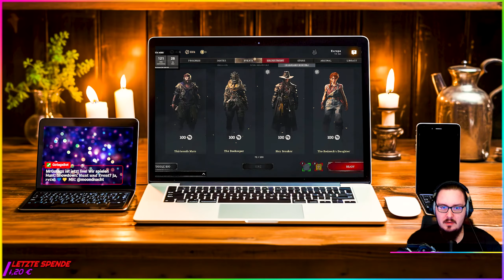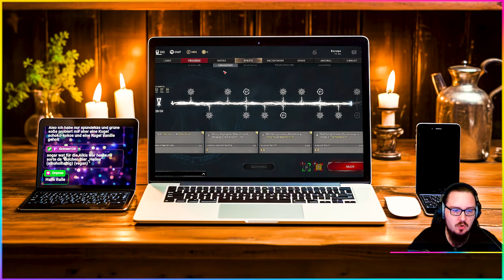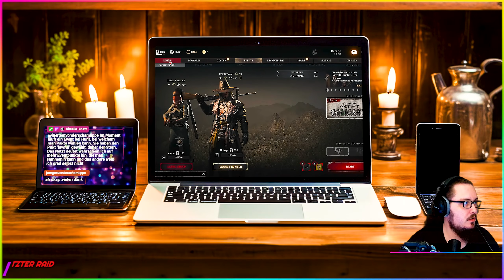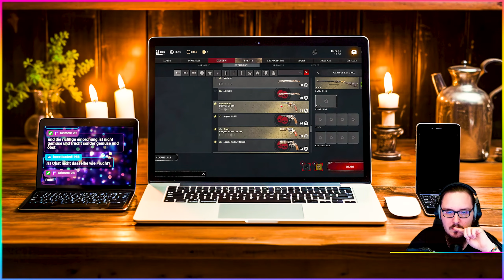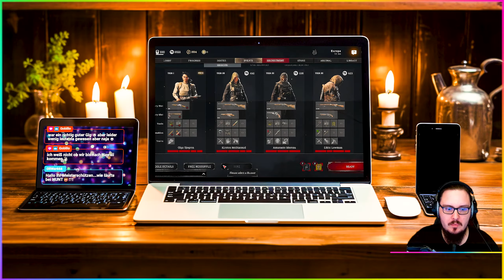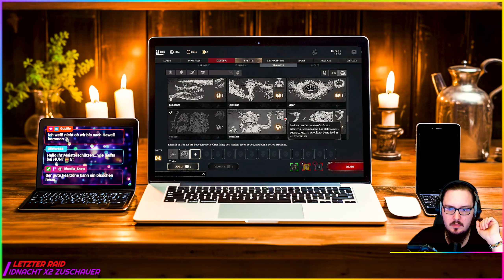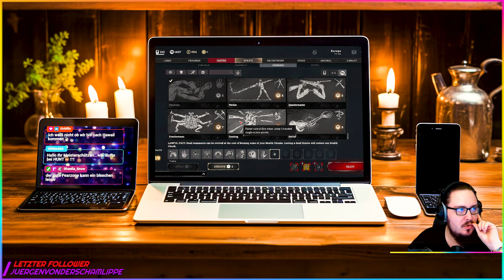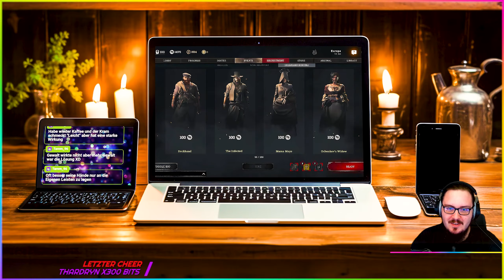238 🔴 Hunt: Showdown 🔴 Mit Gotagx, Moon & FearZone | 28.04.2024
🛒 Hunt Showdown auf Amazon

🤩 Empfehlung 👍

🖥 Hardware 💻
• SSD 1
• SSD 2
• HDD 1
• HDD 2

🎤 Equipment 🖱
• Stream Deck XL
• Monitor 1
• Monitor 2
• Monitor 3

Willkommen auf meinem Kanal! Heute bringe ich euch eine weitere Folge von Hunt: Showdown, einem einzigartigen Spiel, das ich seit der Beta im März 2018 spiele.

Hunt: Showdown ist ein Fantasy-Western-Ego-Shooter von Crytek aus dem Jahr 2019. Es spielt im Jahr 1895, in einem Fantasy-Western-Szenario in den Bayous Louisianas. Eine mysteriöse Krankheit hat alle Einwohner in Zombies und Monster verschiedenster Art verwandelt. Als Spieler sind wir Teil der AHA (American Hunter Association), einer Kopfgeldjäger-Vereinigung, die sich das Ziel gesetzt hat, die Seuche und ihren Drahtzieher aufzuhalten.

Ich bringe regelmäßig neue Folgen von Hunt: Showdown und das Spiel macht mir bis heute immer noch sehr viel Spaß, insbesondere wenn ich es mit anderen spiele. Bleibt dran für mehr actiongeladene Abenteuer in den dunkelsten Ecken der Welt!